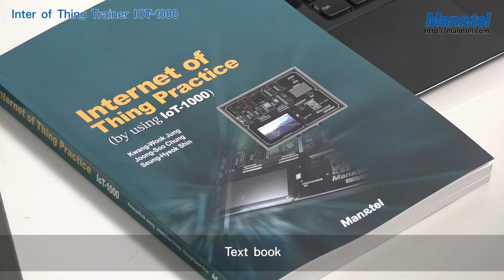Internet of Thing Trainer [IOT-1000]